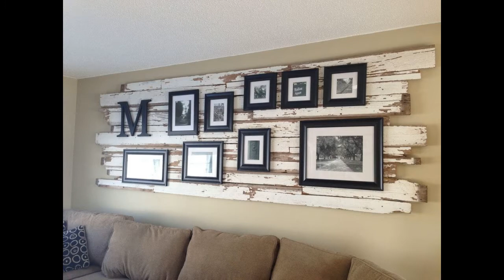Modern Wall Decorating Ideas 2021| Living Room Wall Design | Home Interior Design Ideas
Today in this video you will see How to decorate wall. The easiest way to decorate a wall. What can be use to decorate wall and how to keep wall neat and clean.

1st
How to Decorate Wall.
1. Prop Up Some Plants.
2. Add a Small Shelf.
3. Hang Family Photos in an Unexpected Way.
4. Mix Frames of Small Wall Design Ideas.
5. Add a Graphic Wall Sculpture.

2nd
This are some easy way to decorate wall.

1. Create a Gallery Wall.
2. Incorporate an Accent Wall.
3. Showcase Fabric.
4. Hang Mirrors.
5. Paint a Mural.
6. Install Shelves.
7. Hang Plates.

easiest way to decorate a living room?
Make a statement with patterned decorative pillows on your couch and eclectic wall decorations. If you're looking to fill a small space between your wall and sofa, make your own sofa table. Fill the table with bright green plants and unique lamps. If your living room is small, use a loveseat in place of a couch

3rd
Where do I start when decorating a room?
1. Find a Piece of Artwork You Love.
2. Start with a Rug.
3. Find a Fabulous Fabric.
4. Inspiration Elsewhere.
5. Choose a Color.
6. Land on a Layout.
7. Start with a Statement Piece.

4th
How can I decorate my living room cheaply?
1. Rearrange the furniture.
2. Shop your own home for living room ideas on a budget.
3. Update your walls with artwork.
4. Add greenery with house plants.
5. Believe in the power of paint.
6. Put up (then take down) removable wallpaper.
7. Or quickly add a mural.
8. Create a gallery wall.

5th
What can be use to decorate bedroom walls?
This are some easy ways you can take your bedroom wall decorating to the next level.
• Paint (or wallpaper) the wall a rich, vibrant color.
• Hang a patterned rug.
• Add a wall mural.
• Create a gallery wall.
• Hang a room divider.
• Hang a horizontal painting or mirror.
• Hang a series of wall art horizontally.

6th
What to  use to decorate living room?
For your living room to look put-together, you need three lighting types: ambient, task, and accent. To make this happen, you might consider a mix of overhead chandeliers, table and floor lamps next to the main sofa for accent, and wall sconces for ambient lighting.

7th
How to clean the walls?
1. Gather your supplies. Some good news: Wall cleaning does not require any special wall cleaner.
2. Protect your floor from drips.
3. Dust the walls.
4. Mix water and dish soap.
5. Test a patch on the wall.
6. Gently wash in circular motions.
7. Tackle any stubborn stains.
8. Rinse the walls.

vacuum painted walls with a soft brush attachment. Then wipe them down with a cloth-covered broom or mop (spray with a dusting agent for best results), or use an electrostatic dusting wipe. Wipe away fingerprints and other marks soon after they appear.

What is the best clean walls?
Use warm water and an all-purpose cleaner for walls with latex paint. Wash this type of paint with a soft sponge and a safe, all-purpose cleaning solution like water, dish soap, and distilled white vinegar. Dip a clean sponge in your wall cleaner, wring it dry, and gently clean your wall.

wall decoration
wall decoration ideas for bedroom
wall decoration at home with paper
morden wall decoration ideas
morden wall décor
morden wall decor diy
morden wall decoration ideas for living room
morden decals bloxburg
morden buddha wall decorating ideas
morden art wall décor
morden kitchen wall décor
morden home wall décor
morden bedroom wall décor
mid century morden wall décor